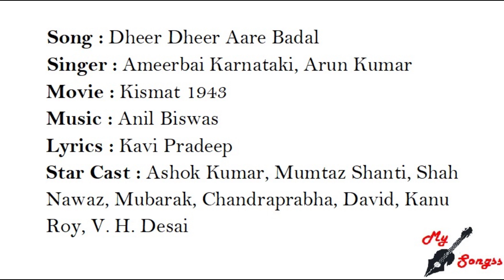Dheer Dheer Aare Badal, Movie : Kismat 1943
Song : Dheer Dheer Aare Badal
Singer : Ameerbai Karnataki
Movie : Kismat 1943
Lyrics : Kavi Pradeep
Star Cast : Ashok Kumar, Mumtaz Shanti, Shah Nawaz, Mubarak, Chandraprabha, David, Kanu Roy, V. H. Desai